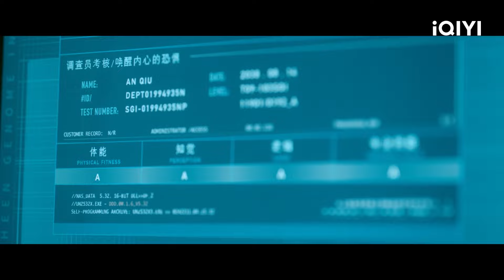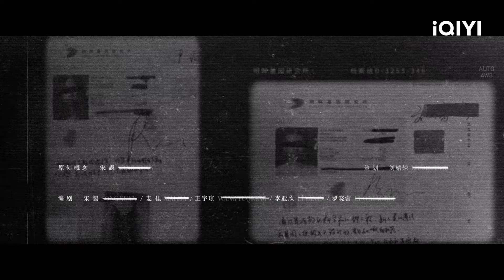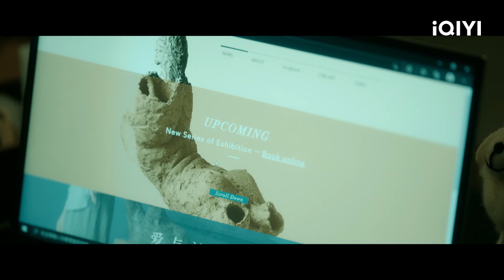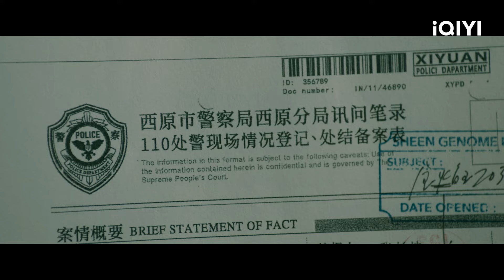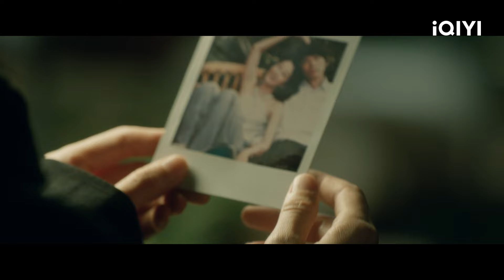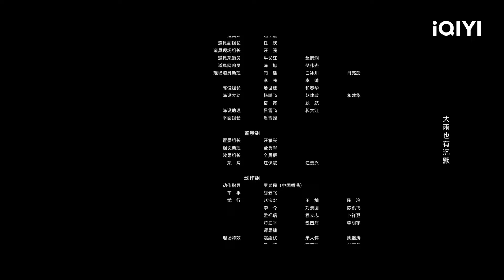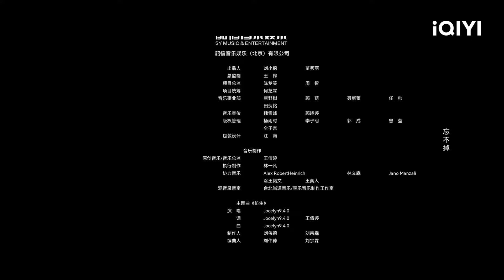방생인간 제2화 | The Bionic Life EP2 | 송위룡,문기 | iQIYI Korea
[아이치이(iQIYI) 오리지널 중국 드라마]
설명: 이가인지명(以家人之名) 송위룡(宋威龙, 송웨이롱), 치명원망(致命愿望) 문기(文淇, 원치) 주연의 SF 미스터리 서스펜스 드라마. 2035년, 인조인간이 빠르게 발전하면서 대중들의 우려를 불러일으킨다. '밝은 눈동자(明眸)'라는 조직이 인조인간 관련 사건을 담당하는데, 조직원인 청눠는 냉정하며, 안치우는 공감력이 뛰어나다. 인조인간들이 연쇄적으로 살해당하자, 두 사람은 함께 수수께끼를 해결해 가고, 인간과 인조인간들의 운명이 서서히 바뀌는데...